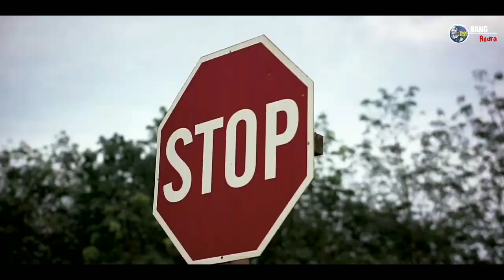ULAH WAK JOKI Part 10 | Dompet Tipis - Film pendek lucu 2020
Assalamualaikum wr.wb
pemirsa yang terhormat kami hadir kembali dengan hiburan seperti biasanya
 Dengan Judul " Ulah wak joki part 10  Kebesaran ke gaye/gaya tidak sesuai isi dompet

semoga terhiburlah ya!

CREATOR : BANG RUDRA

EDITING  : ROBI DARWIZ

KAMERA MAN : WAK JOKI TEAM

MAKE UP : OPATRIANA

PEMAIN PENDUKUNG : ROBI DARWIS ( WAK JOKI )
IWAN SUPIANTO ( UMAK JOKI )
YUDA
VERJI
RANGGA
ASIA

LOKASI  : DESA TELUK BAYUR ,TANJUNG HARAPAN BARU , SIMPANG 4 HARITA
WARUNG MAK ATE RENI